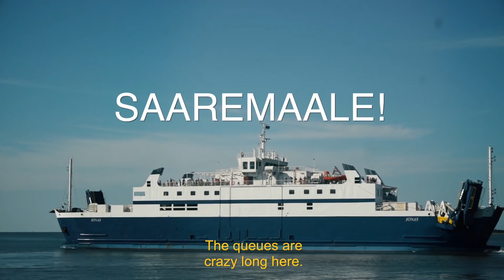Saaremaale!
Aleksandr Heifets, Jaak Kilmi
1st Place Award
Audience Award